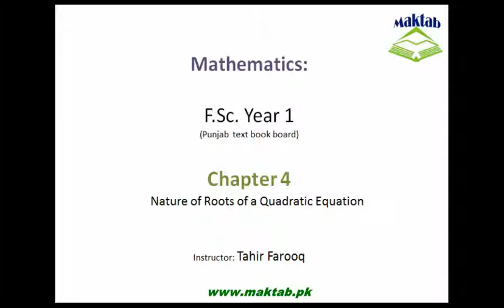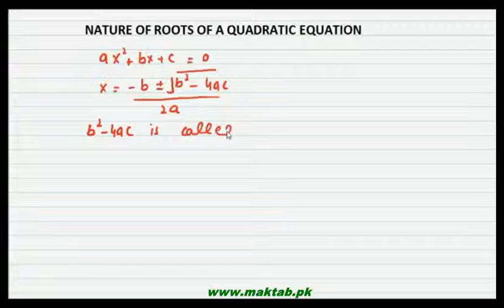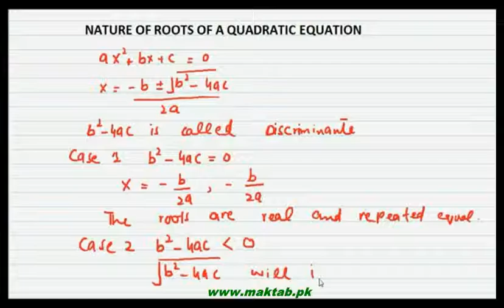FSc Math Book1, CH 4, LEC 25: Nature of Roots of a Quadratic Equation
This video lecture from Quadratic Equations (F.Sc. first year Mathematics) covers: The nature of roots of a quadratic equation.  The discriminate from the quadratic formulae is identified and is used to characterise the nature of the roots without even having the equation solved. Find more e-learning material and educational video lectures in Urdu at maktab.pk. These videos are free to use for promotional and commercial purpose by keeping the credits to Maktab.